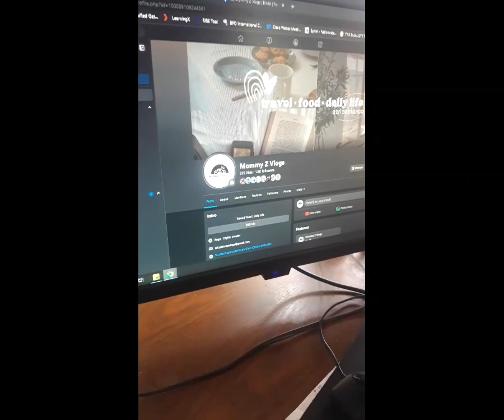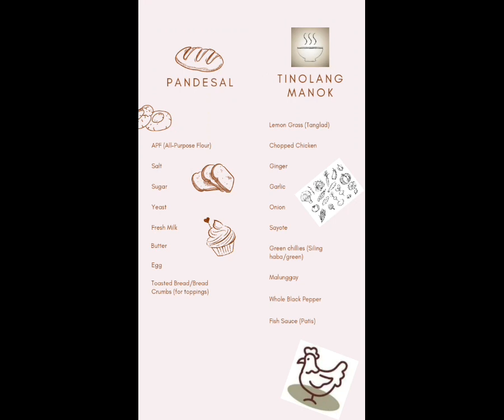Tinolang Manok | Mommy Z Vlogs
First day of our 2023, we made a home-made Pandesal and Tinolang Manok full of Malungay leaves due to cold weather. Happy eating mga ka-mommy, ka-dads, mga ate, kuya at bunso out there! Recipe is available at the end of the video. 😍🥰🤗🙏